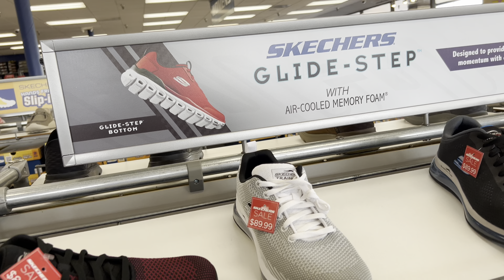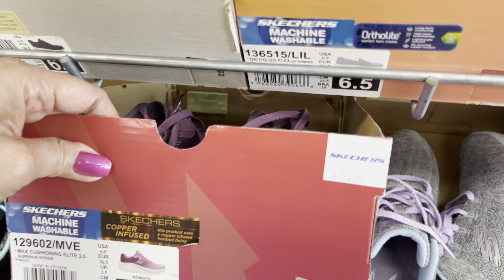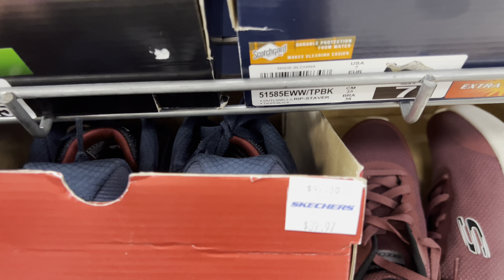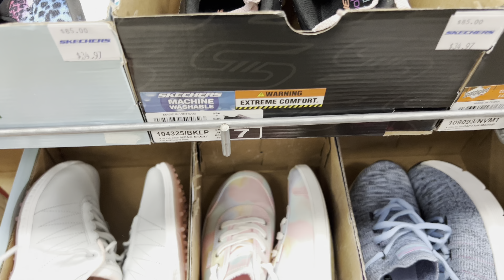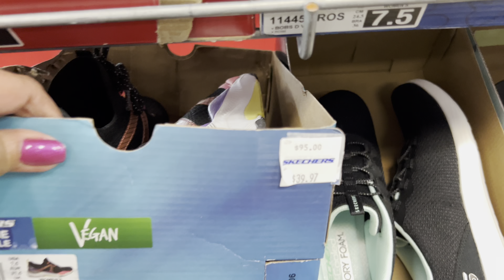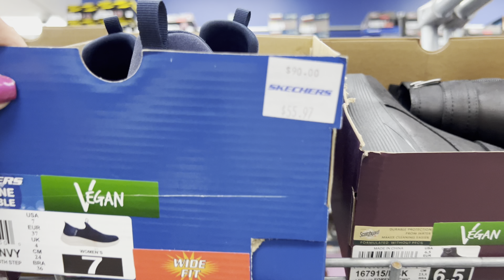SKECHERS SHOES SANDALS FOR WORK MEN and WOMEN'S ~SHOP WITH ME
Come shop at SKECHERS warehouse factory Outlet lots of really nice shoes for men and women slip ins sandals work shoes and more some are in clearance sale low as $19 dollars only
Location at:
SKECHERS Warehouse Outlet
4480 Ming Ave